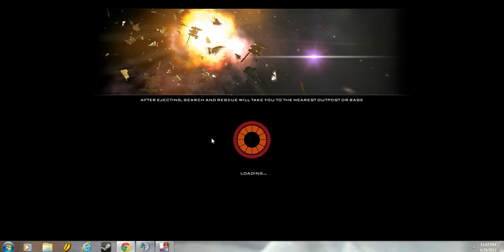bsgo the sleep over shekesh point of view! part1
part 1 of the sleep over they had useing the carrier lol